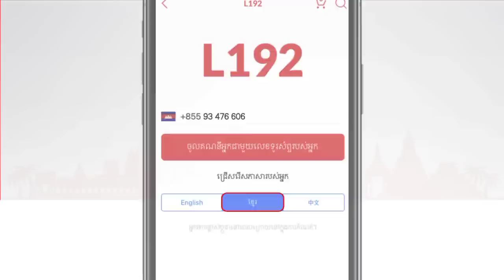សម្រាយរឿង : កម្លោះសង្ហារកញ្ញាឡិកឡក់ ភាគទី 12 | Net Lyna Review Movie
កាន់តែអស្ចារ្យ
រាល់ការបញ្ជារទិញទំនិញ ពីហាង “ONLINE MART” ក្នុងកម្មវិធី L192 លោកអ្នកនឹងទទួលបានការបញ្ចុះតំលៃ$3 ភ្លាមៗ
រាល់ការចំណាយ$30 ដោយប្រេីប្រូម៉ូកូត “onlinemart03”
ការប្រម៉ូសិននេះមានពេលកំណត់ រួសរាន់ឡេីង កុំឲ្យឱកាសដ៏ល្អនេះកន្លងផុតទៅ
សូមស្វាគមន៍មកកាន់ការសម្រាយរឿងរបស់នាងខ្ញុំ!
ឧបត្ថម្ភលើកទឹកចិត្តនាងខ្ញុំតាមរយៈ
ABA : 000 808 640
Name : Net Lyna
នាងខ្ញុំនឹងធ្វើការប្រកាសឈ្មោះរបស់លោកអ្នកនៅខាងមុខនៃវីដេអូ
ទំនាក់ទំនង :
FB Page : Net Lyna Review Movie
Name of Movie : A Love So Romanticc

Director : Dai Lu, Pan Zhi Xin
Writer : Huang Meng Ting
Producer : Li Er Yun, Dai Lu
Network : Tencent Video
Release Date : 24 Dec 2020

Thank you for your kindly!
From Net Lyna Review Movie